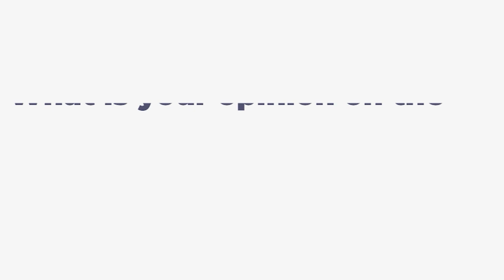JOHN CKA Certified Testimonial: A Journey to Kubernetes Mastery with K21 Academy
🌟 A Testimonial from a Kubernetes certified: Idorenyin John Akpan's Experience with K21 Academy 🌟

Meet John, a newcomer to the IT world with a passion for establishing a strong foundation in DevOps. In this inspiring testimonial, He shares his transformative journey, supported by the invaluable guidance of K21.

His determination and commitment shone through as he navigated the complexities of DevOps, ultimately achieving success by clearing Kubernetes certifications. The support and expertise provided by K21 played a pivotal role in his accomplishment, demonstrating the effectiveness of their programs.

Join us in celebrating his success story, showcasing how K21 empowers individuals to thrive in the dynamic world of IT. Watch the full testimonial video now and discover how you too can embark on a journey of growth and accomplishment with K21.